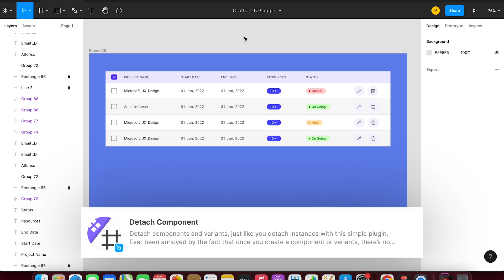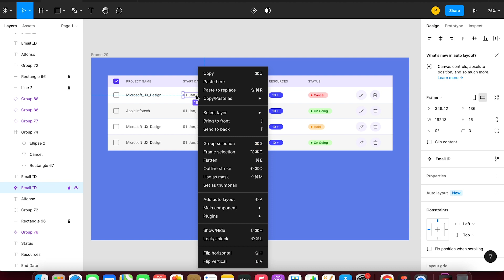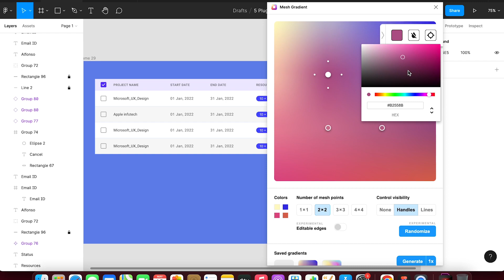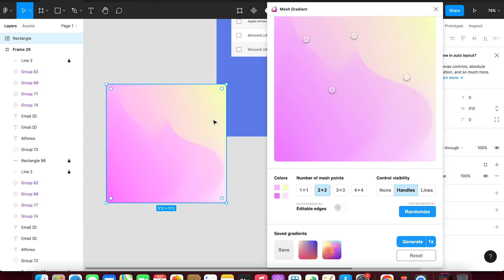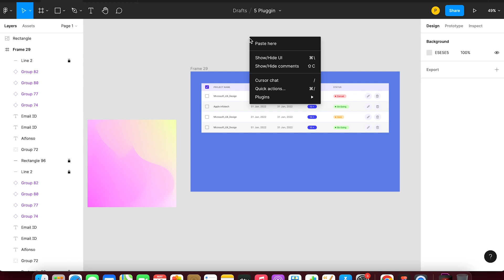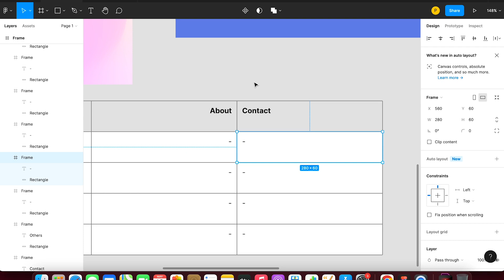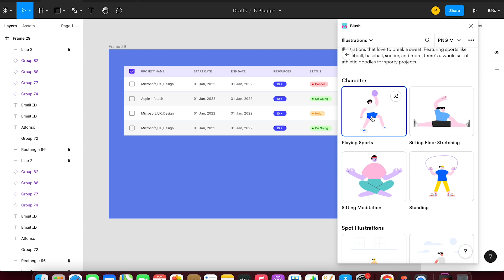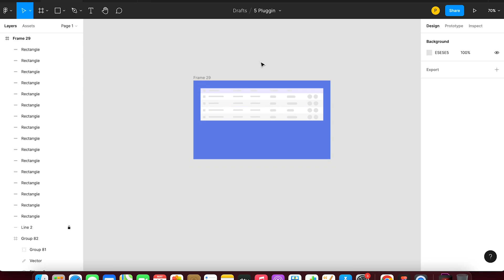5 Best Plugins in Figma 2022 | Tutorials in Hindi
Hi everyone,
In this Video we will explore 5 Figma plugins which are really helpful to increase your productivity in design.

Plugins
1. Detach Component - 0:50
2. Mesh Gradients - 2:12
3. Table Generator - 4:00
4. Blush - 5:52
5. Ghost - 7:06